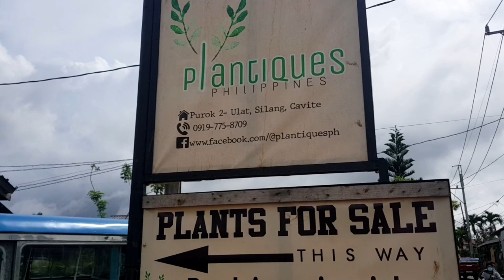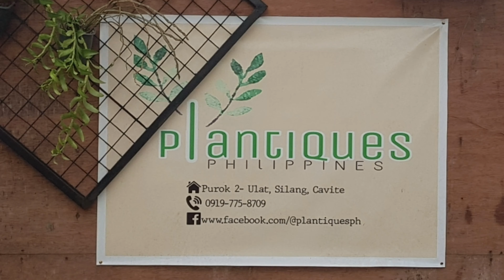PLANTIQUES PHILIPPINES SILANG CAVITE MURANG HALAMAN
PLANTIQUES PHILIPPINES SILANG CAVITE
MURANG BILIHAN NG HALAMAN.
PUROK 2 BARANGAY ULAT SILANG CAVITE.
MAS MAGANDA MAGPUNTA DITO KAPAG WEEKENDS KASI MAS MARAME SILA SUPPLY NG HALAMAN.MURA LANG DIN DITO AT MAGAGANDA MGA HALAMAN.

PARA SA MGA PLANTITO AT PLANTITA BISITA NA KAYO DITO.MABABAIT DIN ANG MAGAASSIST SA INIO. SA MGA KATABING BAHAY NILA ANG MAY MGA NAGHAHALAMAN DIN.